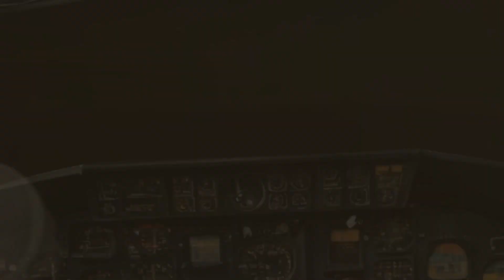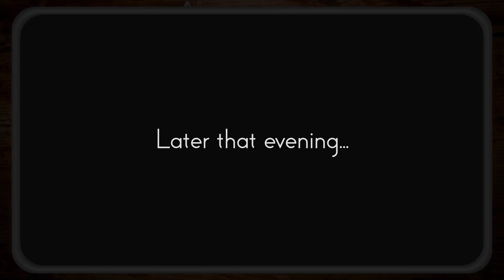The Mystery of Skull Island Parts 1, 2, 3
I put together this micro movie to demonstrate the flexibility of Create Studio.  The only limits are your imagination. Other than some of the images, everything else was done with native Create Studio components and features.